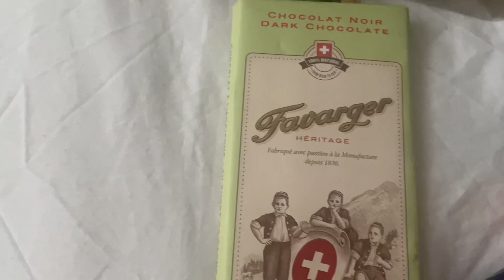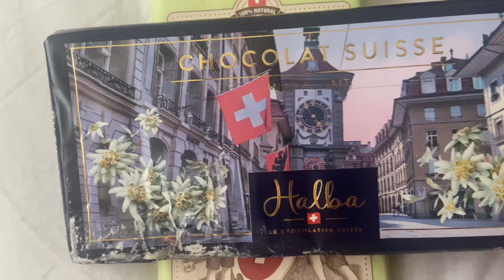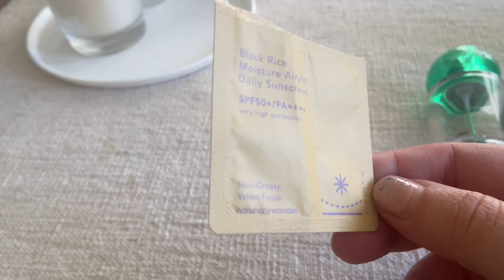VLOG WHAT I PICKED UP FROM SWITZERLAND MY EMPTIES & WESTMAN ATELIER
Bussiness Email Only:
In this video I am sharing my too 10 lipsticks for the winter I do lip swatches hope tou love It 😍
In this video I am unboxing the beauty drop box from Liberty for January2024i!

La Mer
💄Monica Vinader
💄Valentino BEAUTY Selfridges
💄Astrid &Miyui
💄Burberry UK
💄Sephora US
💄Sephora CA